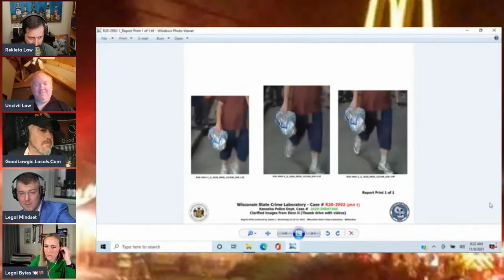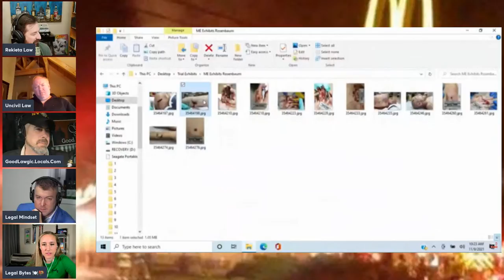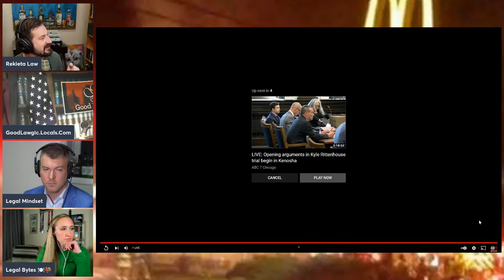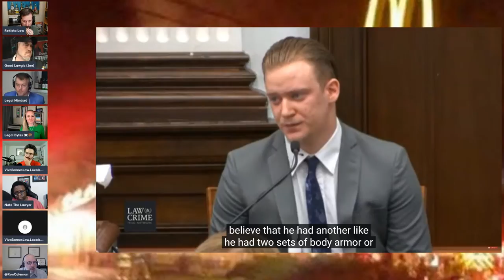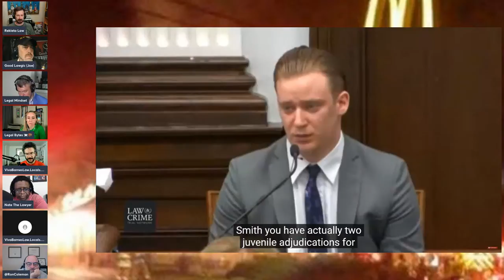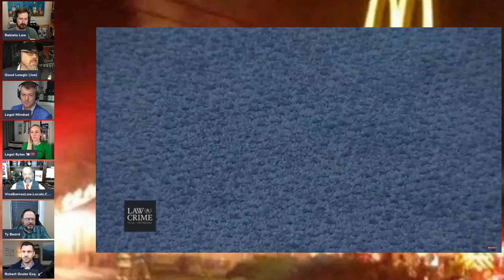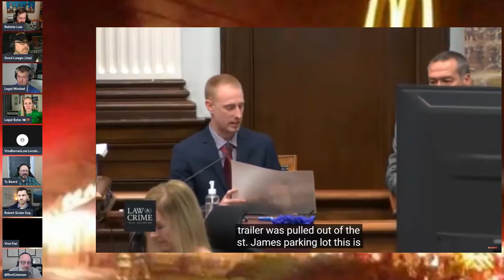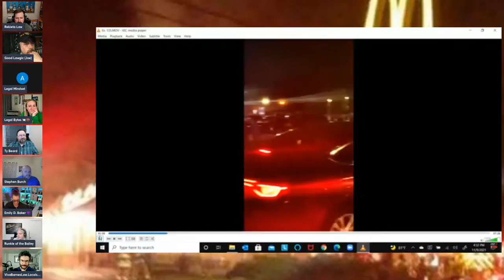Kyle Rittenhouse Trial Day 7 - Is the Prosecution Finished?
Day 7 of this trial, (if you notice a discrepancy, I count jury selection as day 1) and the prosecution had a VERY bad day yesterday with the disastrous testimony of Gaige Grosskreutz.  The state should be ending their case in chief today and then we may be moving in to the defense's case.

We may ALSO see a motion to dismiss after the state rests...we'll see!

Credits!